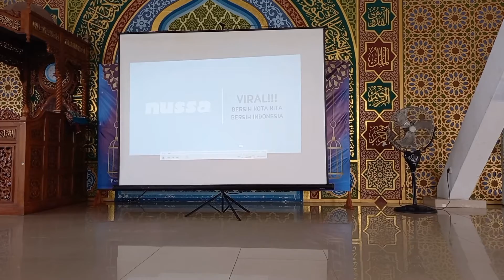Sampahku, Tanggung Jawabku. Projek Penguatan Profil Pelajar Pancasila, Gaya Hidup Berkelanjutan.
Bila pohon terakhir telah ditebang,
tetes air terakhir telah tercemar,
dan ikan terakhir telah ditangkap,
barulah manusia sadar bahwa uang tidak dapat dimakan.

'Suku Indian Cree'.

Alam adalah sangat penting untuk kelangsungan kehidupan. Beradab baik kepada alam berarti menjaga kelangsungan hidup kita sendiri.

Kami mengambil tema 'Gaya Hidup Berkelanjutan' untuk tema Projek Penguatan Profil Pelajar Pancasila yang ke dua, dengan tema 'Sampahku Tanggung jawabku'.

Melalui projek ini diharapkan siswa memiliki akhlak yang baik terhadap alam, memiliki kebiasaan yang baik terutama yang berkaitan dengan sampah, dan dapat memanfaatkan sampah untuk dijadikan barang-barang yang berguna serta memiliki nilai ekonomi.